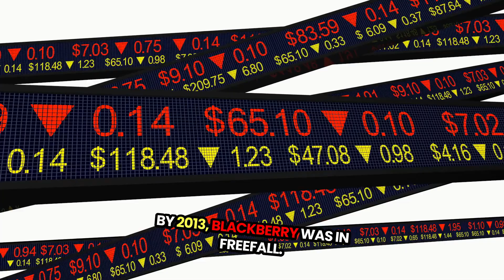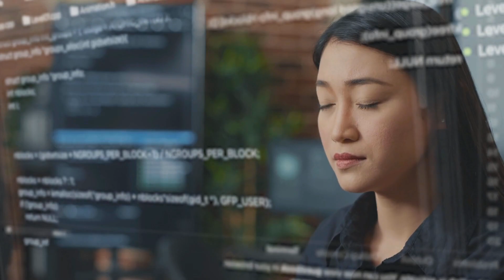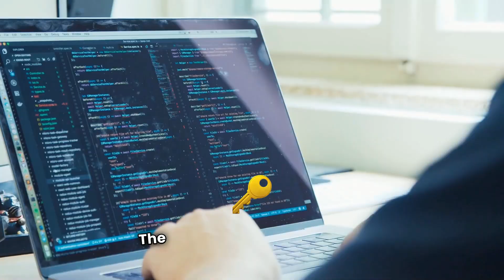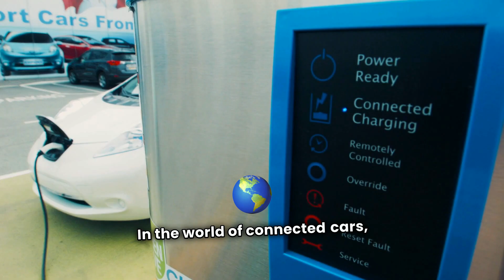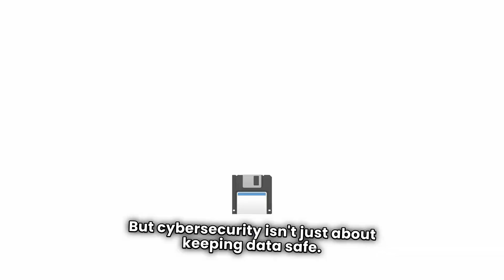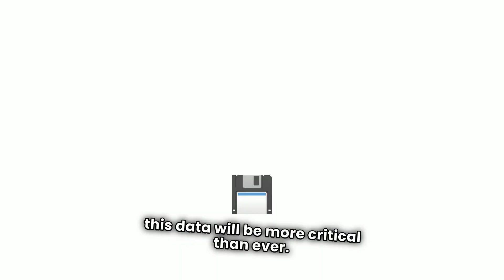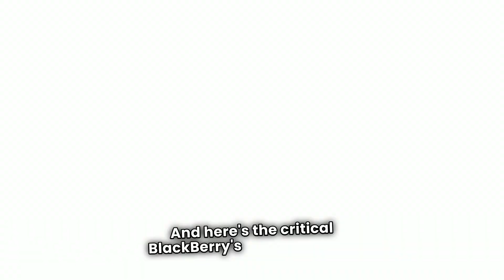BlackBerry Isn’t Dead – It’s Driving Your Car!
Think BlackBerry is a relic of the past? Think again. The company that once dominated the smartphone market is now a major force in cybersecurity and automotive technology, quietly powering over 235 million vehicles and securing industries worldwide. 🚘🔒

In this video, we take you through BlackBerry’s incredible transformation—from its iconic keyboard phones to becoming a leader in autonomous car software and IoT. Along the way, we’ll explore how it stacks up against Tesla in the race for the future of driving.

Discover the untold story of BlackBerry’s reinvention and why its best days might still be ahead.

Chapters:
0:00 – Introduction: BlackBerry Isn’t Dead
0:50 – BlackBerry’s Glory Days: The King of Smartphones
2:00 – The Fall from Grace: Apple’s iPhone Changes Everything
3:05 – Reinvention Under John Chen: No More Phones
4:10 – Dominance in Automotive IoT: The QNX Revolution
5:20 – BlackBerry’s Cybersecurity Revolution
6:30 – The Future of BlackBerry: AI and IoT Leadership
7:50 – BlackBerry vs. Tesla: The Battle for Autonomous Car Software
9:00 – Conclusion: BlackBerry’s Remarkable Comeback

🎯 What You’ll Learn in This Video:

-How BlackBerry dominated the smartphone market with 43% of U.S. share.
-Why the iPhone’s launch disrupted BlackBerry’s reign.
-How CEO John Chen pivoted the company to focus on software and security.
-The secret behind BlackBerry’s QNX software, now powering millions of cars.
-Why BlackBerry’s expertise in cybersecurity makes it a key player in the IoT space.
-A direct comparison between BlackBerry’s and Tesla’s approaches to autonomous cars.

If you enjoyed this video, hit the 👍 button and share it with anyone who thinks BlackBerry is just a thing of the past.